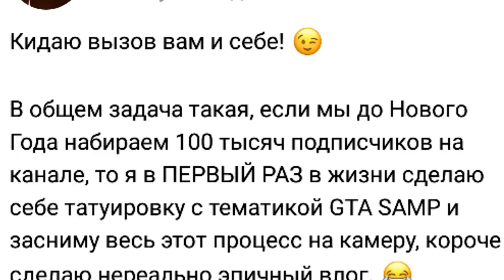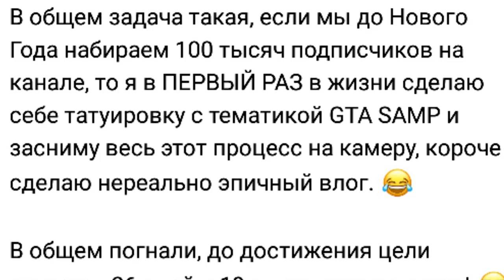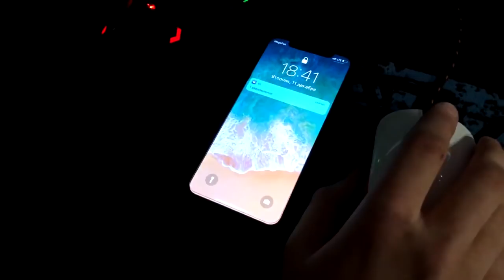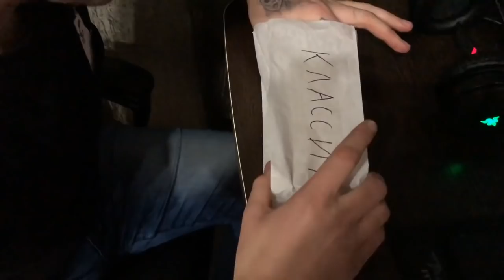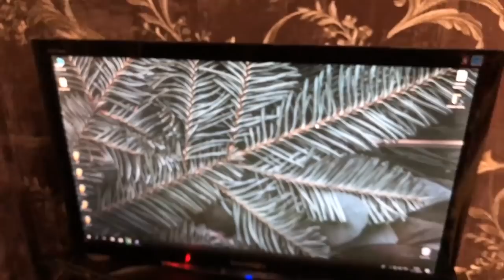PAVLOV ОБМАНУЛ ПОДПИСЧИКОВ на 70.000 РУБЛЕЙ и ТАТУИРОВКУ в GTA SAMP